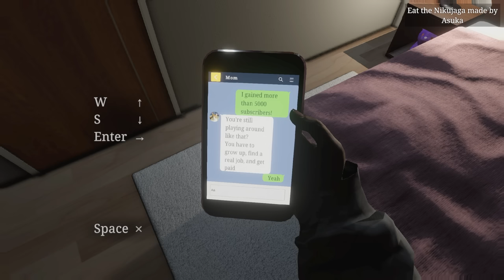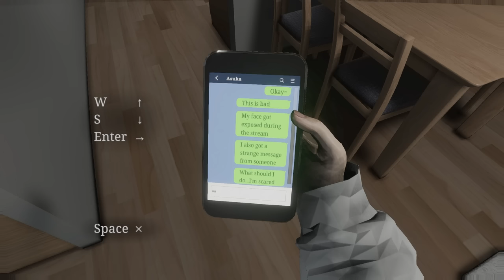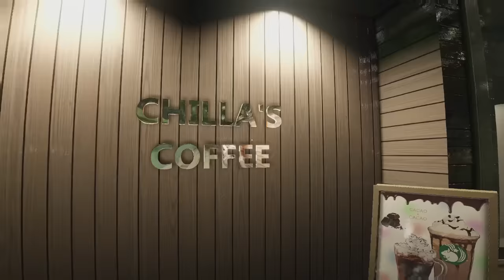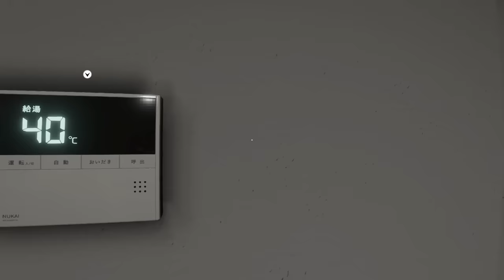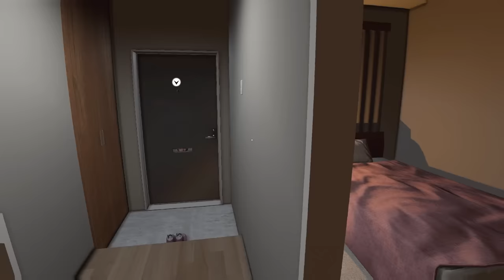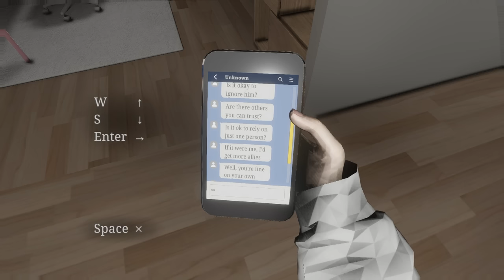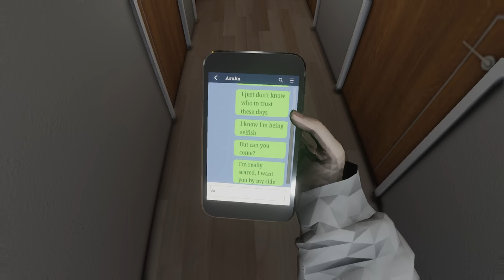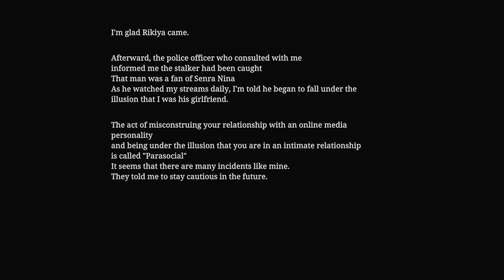Vtuber Stalked by an Obsessive Fan || Parasocial (Full Game ALL ENDINGS)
Parasocial is the new horror game from indie developer Chilla's Art. In this tense and terrifying horror game, a Vtuber livestreamer is stalked by an obsessive fan... but there may be more to this mystery than first meets the eye. This is a full playthrough of Parasocial, including all endings.

You've been watching SuperHorrorBro Mike and this was a full playthrough of Parasocial.